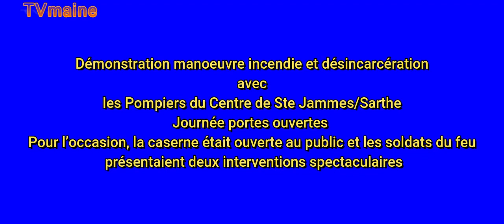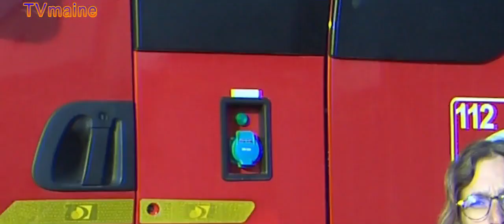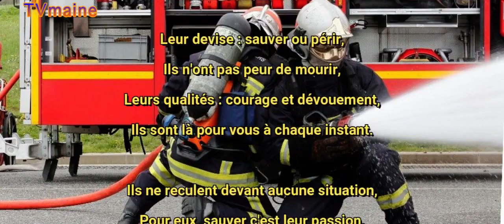St Jamme sur Sarthe - Porte ouverte chez les Pompiers.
Le 16/09/2023